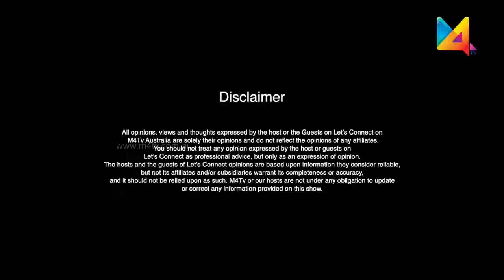Let's Connect with Dr.Ananda Kulatunga | Managing Director of Explore Places | M4TV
Dr. Ananda Kulatunga a career financial and tax professional, economic strategist and the Managing Director of Explore Places Australia Pty Ltd. He is a fellow member of CPA Australia, CIMA-UK, Institute of Public Accountants. Dr.Ananda holds a PhD in economics and he is also the managing partner of Tax & Accounting Services Australia, Managing partner of Medical Accountants of Australia.
Dr. Ananda Kulatunga joining with us on M4Tv's LetsConnect.